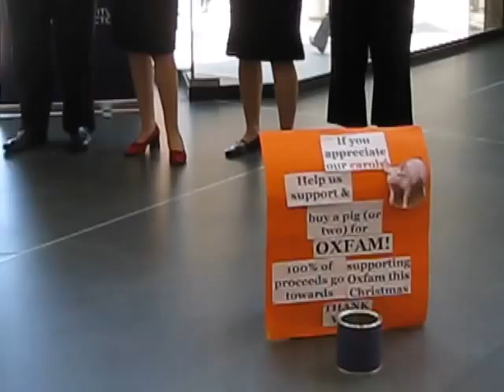Christmas Carols - Australian Institute of Company Directors